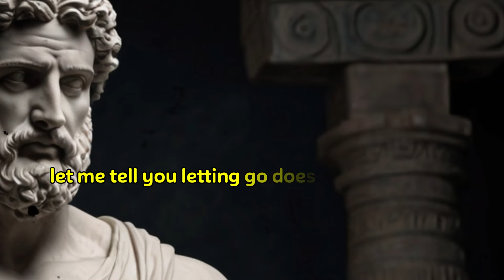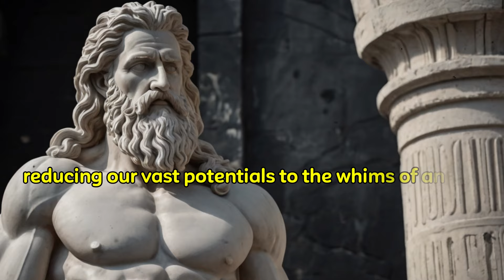5 STOIC Rules on How To Emotionally DETACH from Someone | Marcus Aurelius Stoicism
Step into the enriching realm of Stoicism with "Stoicism Videos", a dedicated platform for delving into the profound insights of Stoic philosophy. Our community is a sanctuary for those in search of calm in a chaotic world, offering a deep understanding of the Stoic lifestyle. Whether you're an experienced philosopher or just beginning your journey, The Stoic Community offers a diverse range of content, from in-depth explorations of the teachings of Seneca, Epictetus, and Marcus Aurelius, to practical applications of Stoic principles in contemporary life.